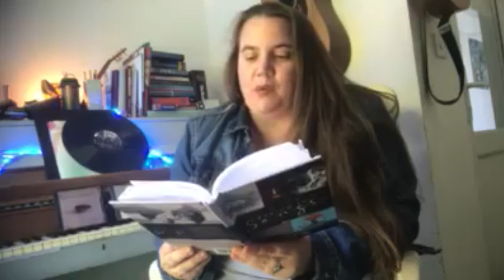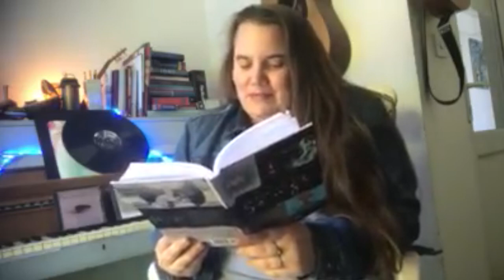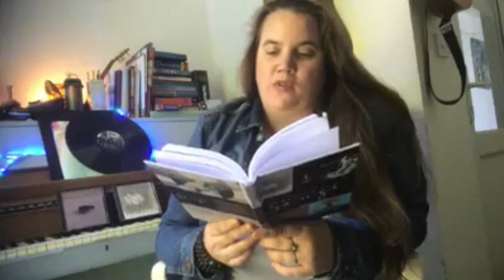Fearless Artwork - almost everyone thought it was a bad idea, all that did was strengthen my resolve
To write this book and not discuss this image is a missed opportunity I think. I read out the introduction to the Fearless album from my book The Stories Behind The Songs